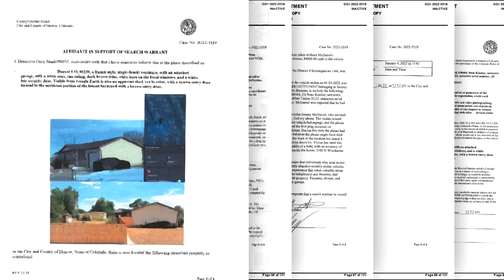Denver SWAT raid of grandmother's home in Montbello angers neighbors and state representative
In search of a stolen car and guns, Denver Police served a search warrant on 77-year-old Ruby Johnson's home and found nothing.

9NEWS (KUSA) is located in Denver, Colorado.